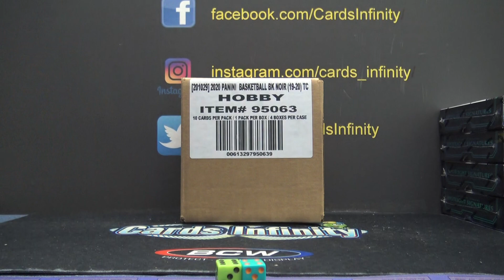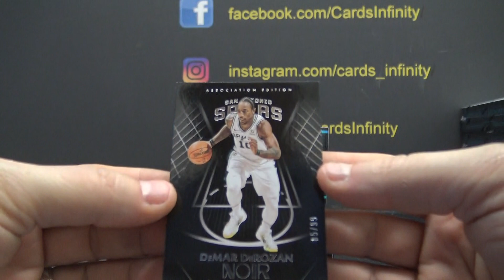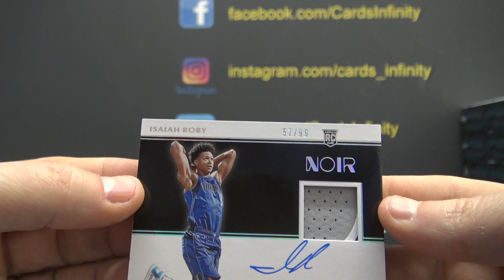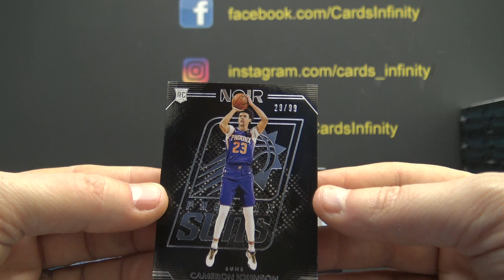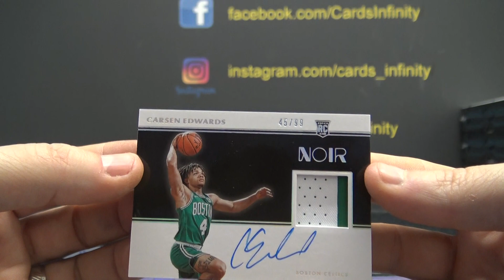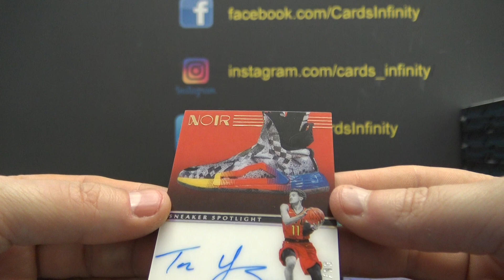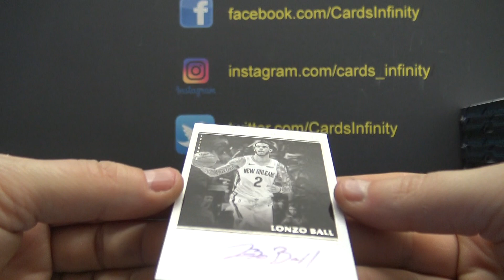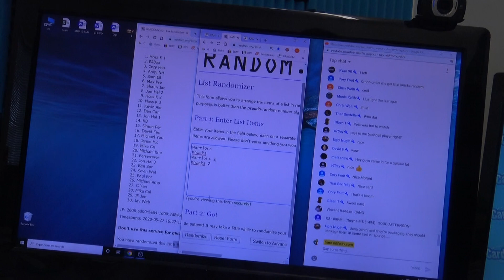2019/20 Panini NOIR NBA Basketball 4 Box Case 'Random Teams' GB